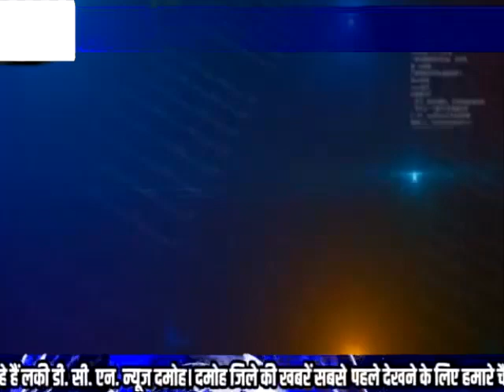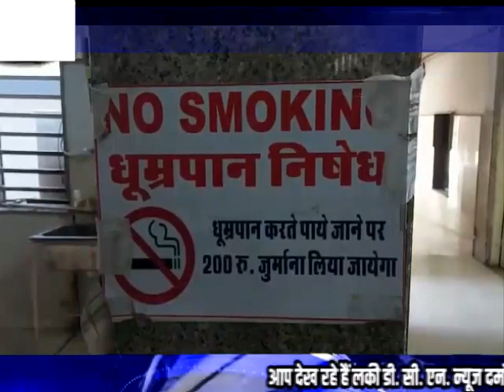LUCKY DCN NEWS 19.10.22